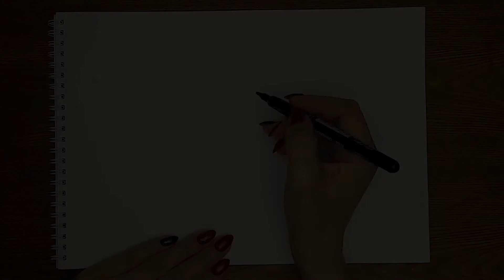how to draw Dusty Crophopper from Planes Step by Step | Easy Draw Tutorial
In this video for children, we will teach you how to draw a Dusty Crophopper from the Planes cartoon by step.

tutorial how to draw Planes for kids from batman cartoon.
tutorial drawing Planes

By repeating these movements for us, you can easily learn how to draw Planes Dusty from Planes
and teach you how to draw Dusty. See drawing lessons for children and study at our art school.
Also on our channel you can find more pictures for children. Welcome! Enjoy and have fun!

We also plan to teach you in the following video tutorials how to draw from the cartoon miraculous ladybug and cat noir: ladybug, kwami ​​Tikki, kwami ​​Plagg, Le Pappilion, and other heroes of your favorite cartoons.
We are on Twitter and Facebook:
Music used in video:
00:00 Lovable Clown Sit Com by Sir Cubworth
01:03 Dog and Pony Sho by Silent Partner